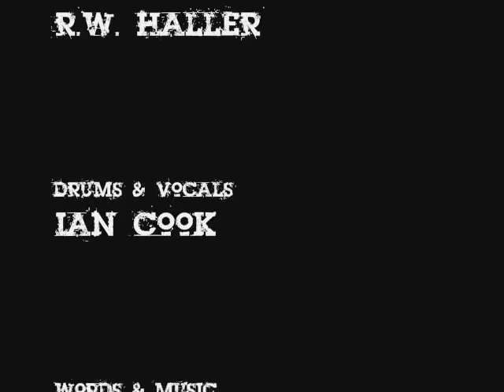Tougher Than The Rest (Bruce Springsteen cover) - Ken Workman & The Union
Cover tune of this Springsteen classic by Ken Workman & The Union at 2009 Ottawa Bluesfest. Thanks to my friend Anneke who took this video.